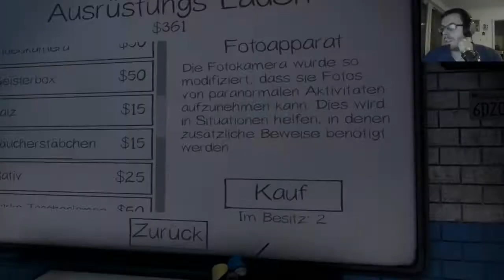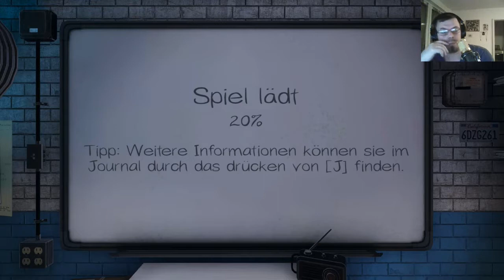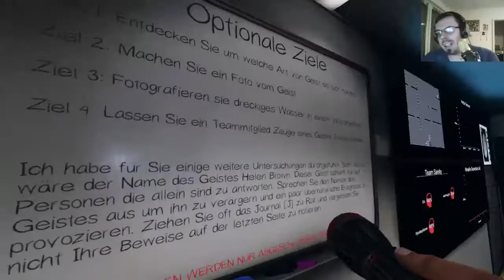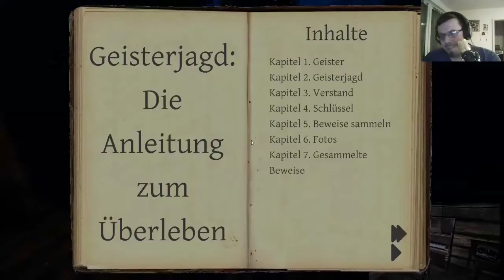PHASMOPHOBIA #12 😨Äääää Sprachbox🤔 Telefon😑 Geisterabhörgerät🤣